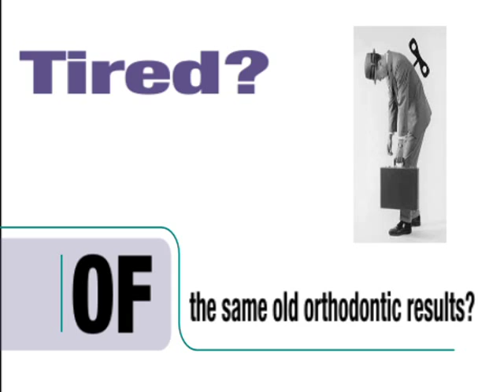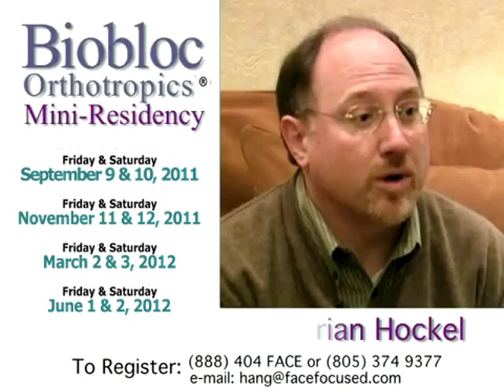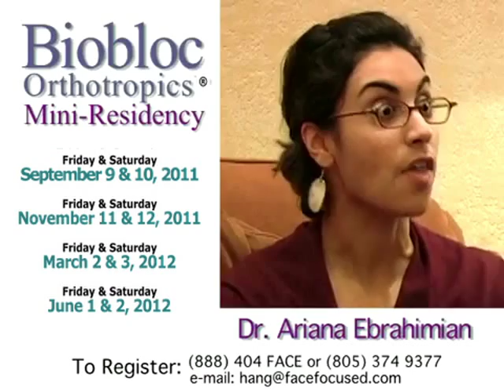Announcing Dr. Hang's 2011 - 2012 Biobloc Orthotropics® Mini - Residency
Dr. William Hang's 8th annual Biobloc Orthotropics® Mini-Residency.  Learn the unique technique of "surgery without a scalpel" that: instantly closes open-bites; reduces lower face heights; on average opens airways 31%, and can produce beautiful facial balance for young children! Four Friday/Saturday sessions with printed materials, on-line forum support, review of YOUR cases, and clinical sessions.